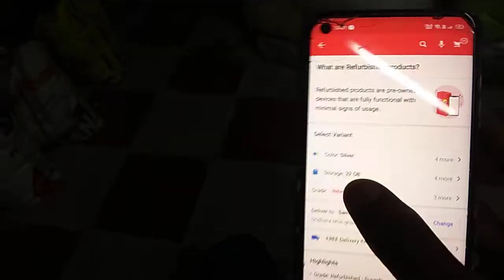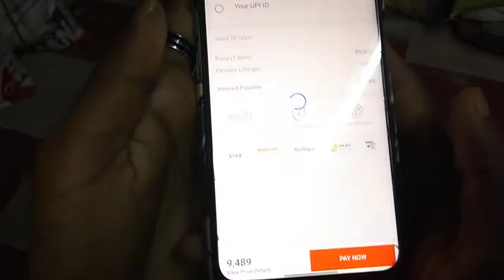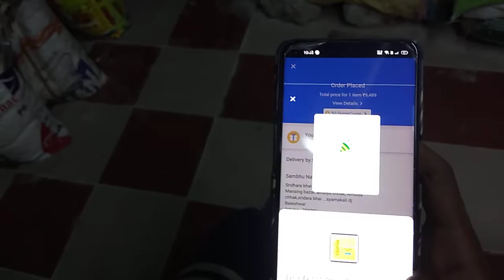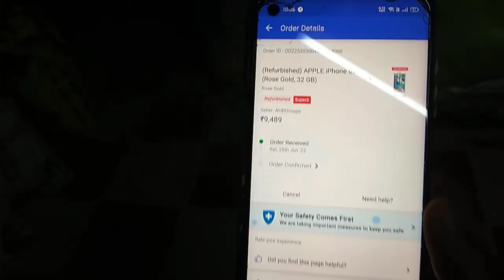new iphone launch 2022 😲😲 Flipkart order a iPhone mobile refurbished iPhone mobile 📲📲